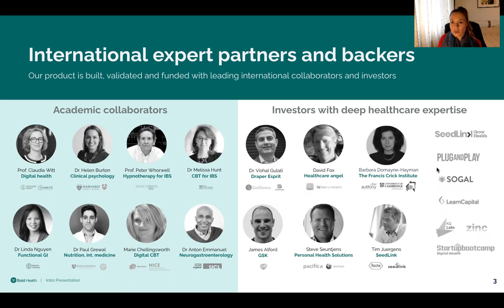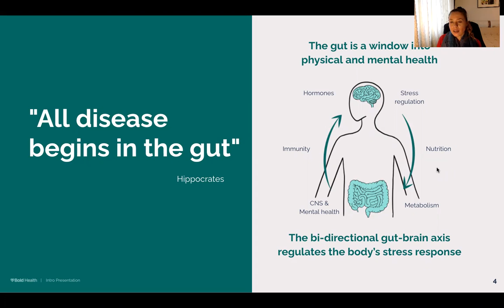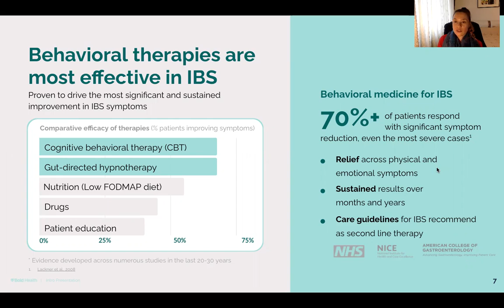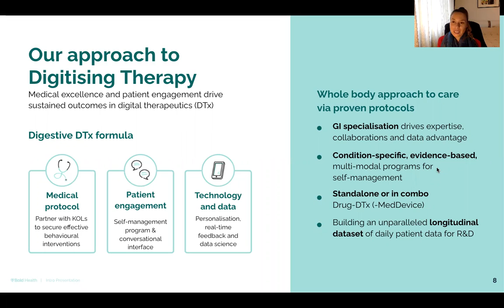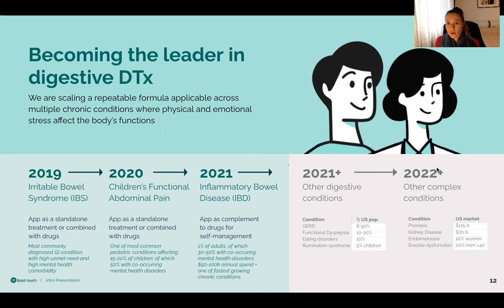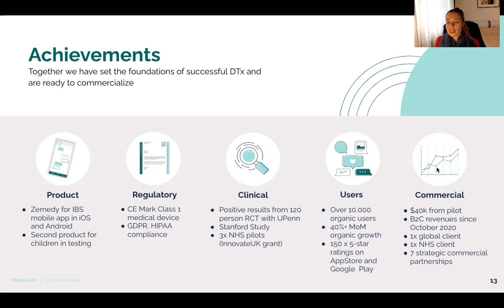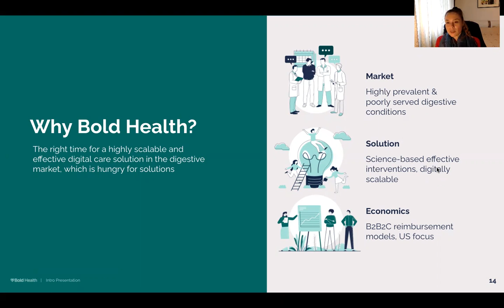Virtual Northern MedTech Summit - Bold Health Video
The NHS estimates that 15-20% (and up to 25% of women who are predominantly affected) of the UK population is affected by irritable bowel syndrome (IBS) – a chronic gastrointestinal condition with variable bowel symptoms that can severely impact the daily life and wellbeing of affected individuals. For this, the team at Bold Health has created Zemedy, a digital therapeutic solution for IBS with a whole-body approach to patients’ long-term health and wellbeing, to bridge the gap in care and in access to effective therapies for IBS.

If you'd like to be super connected with the team, please email and one of our super connectors will introduce you by email.